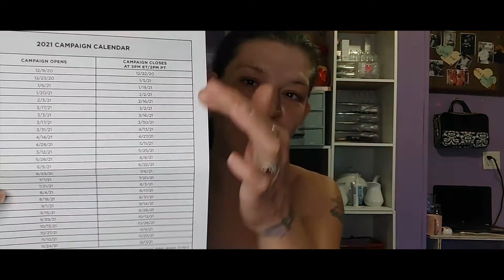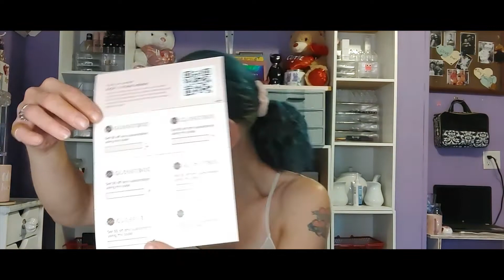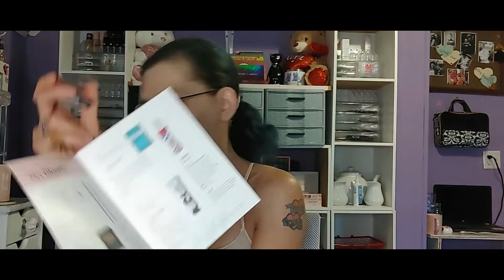Avon Hand Books Glossy box Review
GRAND TOTAL OF ITEMS FOR Glossy Box 80,99